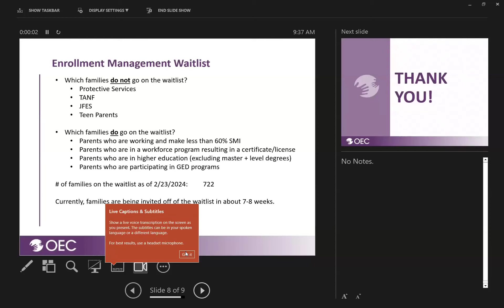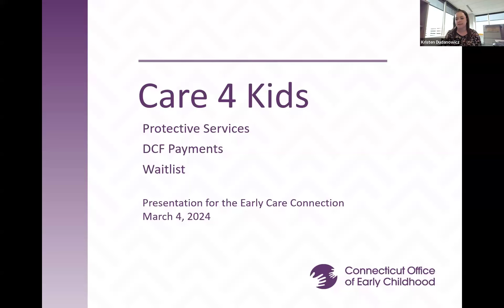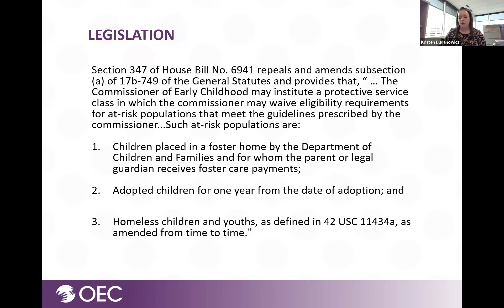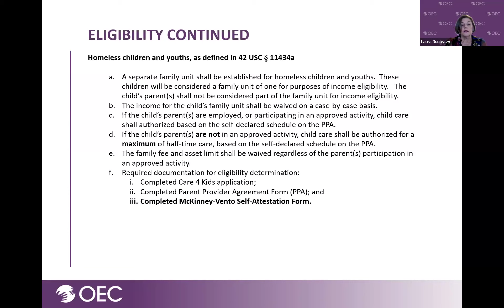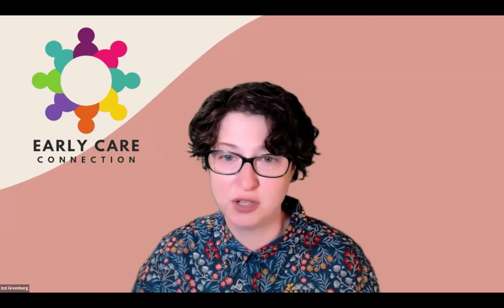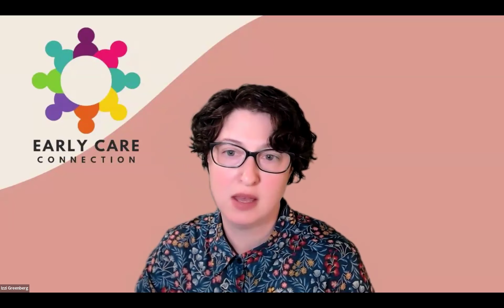March 4th 2024: Commissioner Beth Bye and Care For Kids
Haga clic aquí para escuchar el audio en español | Click here for Spanish audio